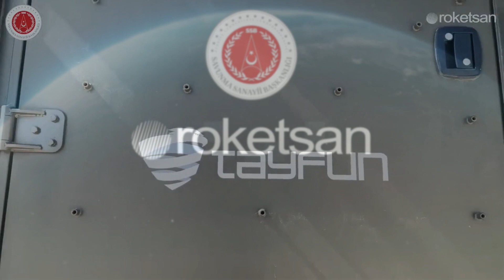TAYFUN BALİSTİK FÜZESİ ATIŞ TESTİ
TAYFUN Balistik Füzesi atış görüntüleri, resmi olarak ilk kez paylaşıldı. TAYFUN Füzesi, halihazırda Türkiye’nin en uzun menzilli füzesi olarak biliniyor.

Roketsan ve Savunma Sanayii Başkanlığı, Roketsan tarafından geliştirilen TAYFUN Kısa Menzilli Balistik Füzesi (SRBM)’nin atış görüntülerini ilk kez paylaşıldı. 500+ kilometre menzilli TAYFUN Füzesi‘nin ilk atışı, 18 Ekim 2022 tarihinde Rize’den gerçekleştirilmişti.